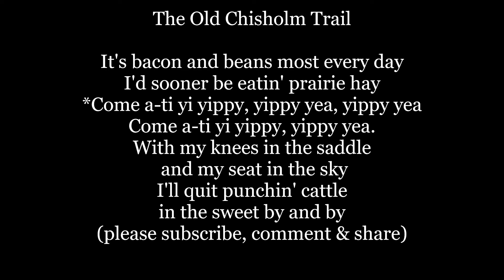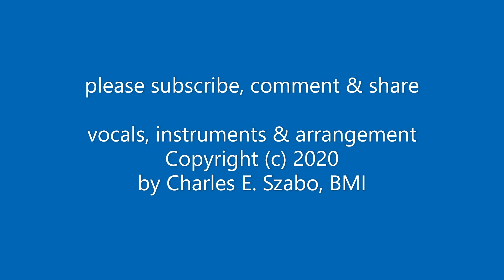The Old Chisholm Trail Country Cowboy Folk Lyrics Words sing along music song not Gene Roy or Travis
The Old Chisholm Trail

Come along boys and listen to my tale
I'll tell you all my troubles on
*Come a-ti yi yippy, yippy yea, yippy yea
Come a-ti yi yippy, yippy yea.
I'm up in the morning before daylight
and before I sleep the moon's shining bright

"The Old Chisholm Trail" is a cowboy song first published in 1910 by John Lomax in his book Cowboy Songs and Other Frontier Ballads.[1]

The song dates back to the 1870s, when it was among the most popular songs sung by cowboys during that era. Based on an English lyrical song that dates back to 1640, "The Old Chisholm Trail" was modified by the cowboy idiom. It has been recorded by the world's most popular Western singers, including Harry McClintock, Gene Autry, Roy Rogers, Bing Crosby, Randy Travis, and Michael Martin Murphey.[2] Yodeling Slim Clark recorded a yodeling version in 1957 for his album Cowboy Songs. The song was partially covered in the now-defunct Disneyland attraction "America Sings".

Members of the Western Writers of America chose it as one of the Top 100 Western songs of all time.[3]

In 2001, author Rosalyn Shanzer wrote a children's book based on the song. It follows the adventures of some cowboys and their cattle as they travel the Old Chisholm Trail from Texas to Kansas.